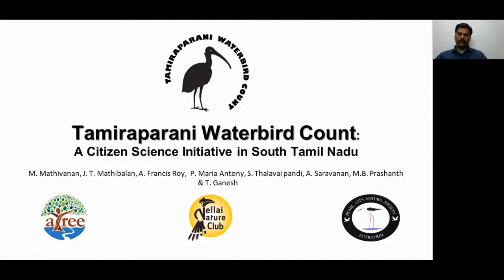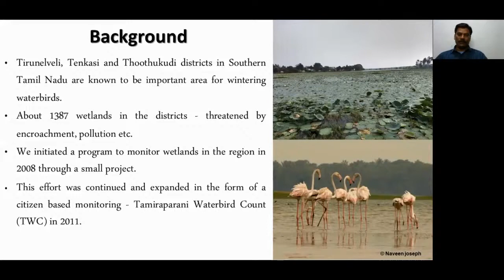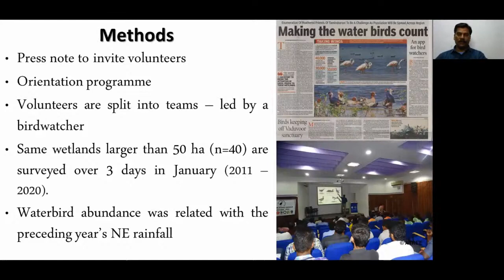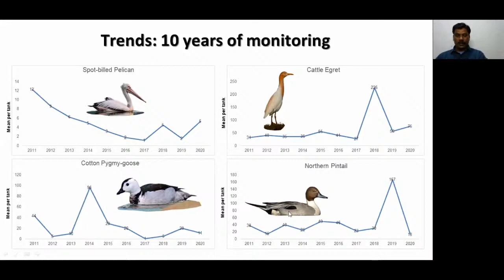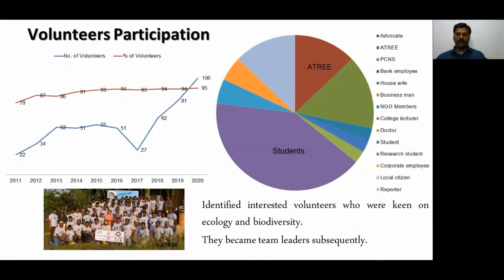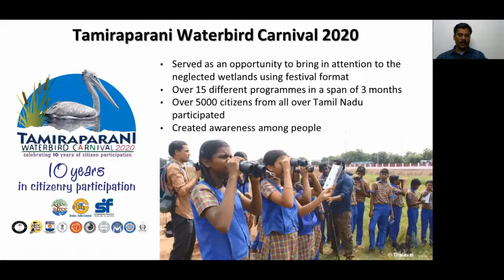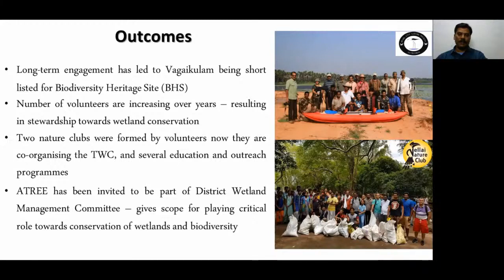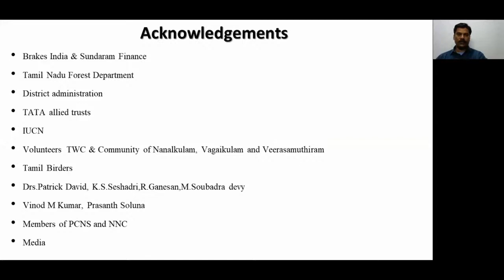Tamiraparani Waterbird Count: A Citizen Science Initiative in South Tamil Nadu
for more details on the CitSci India 2020 conference

- by M. Mathivanan | Co-authors: M. Mathivanan, J. Thomas Mathibalan, A. Francis Roy,  P. Maria Antony, S. Thalavai pandi, A. Saravanan,  T. Ganesh, M.B.Prashanth

Abstract: The perennial river Tamiraparani and the centuries-old irrigation system associated with it has made Tirunelveli, Tenkasi and Thoothukudi districts as the ‘rice bowl’ of Southern Tamil Nadu and an important bird area in India. These districts account for 1387 wetlands and support over 100 species of waterbirds. The Tamiraparani Waterbird Count (TWC) initiated by ATREE’s Agasthyamalai Community Conservation Centre in the year of 2011 with the participation of local citizens. The main objectives of the TWC were to document spatial distribution, richness and abundance of waterbirds, identify important sites for conservation and build a stake of local citizens in the conservation of wetlands. The survey was conducted in the third or fourth week of January. The total count method was followed for the data collection. Over 128 tanks have been surveyed in the 10 years(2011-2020). Ninty three species of waterbirds have been recorded with an average number of birds in each tank varying between 176 to 968. The effort has lead to the discovery of 3 new heronries, one of them being Vagaikulam, a proposed Biodiversity Heritage Site(BHS) and further 6 wetlands shortlisted for conservation. The TWC has involved over 800 citizens from various districts. Such engagement and interactions with citizens have led to the formation of nature clubs that currently co-organize the TWC with ATREE. The TWC effort over 10 years not only gave population information on waterbirds but more importantly it caught the public imagination thereby increasing public stake in the birds and wetland conservation.